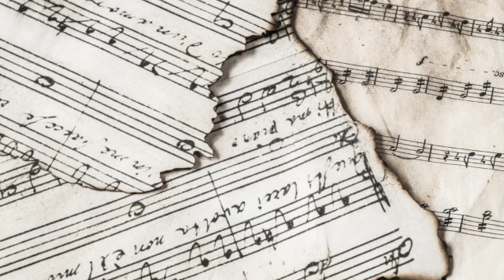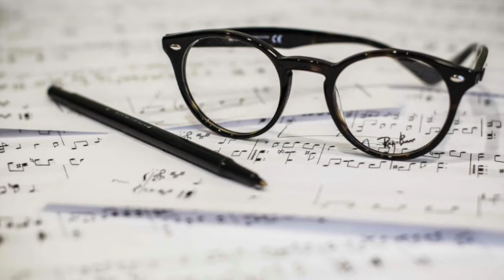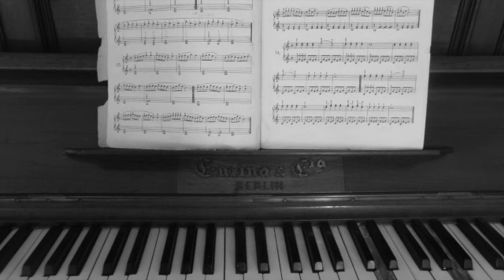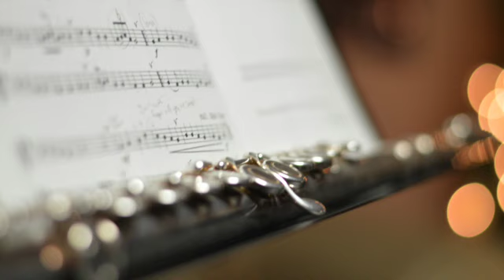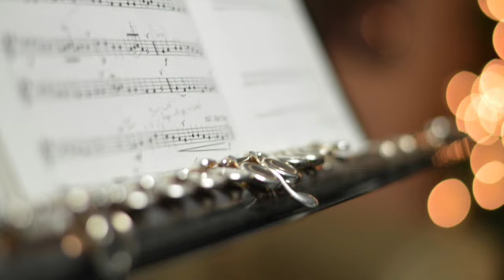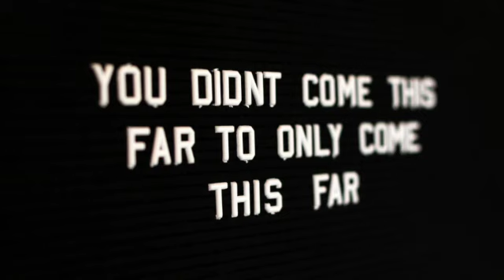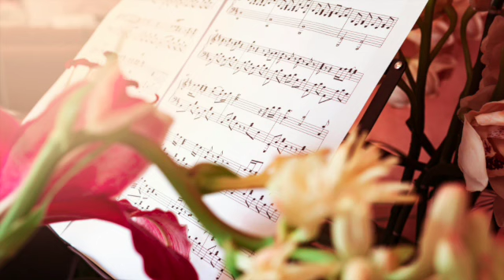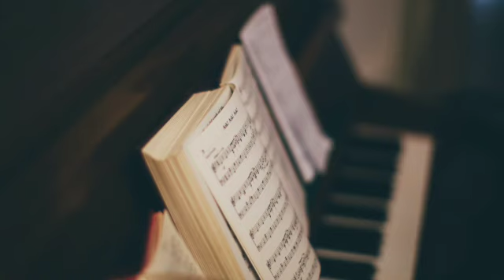1000 Random Notes in D Minor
Practice your pitch recognition within the key of D Minor. This video is designed to help viewers/listeners practice playing back successive notes with only the D Minor framework.

Special thanks to Random Music Generators and Unsplash.com.